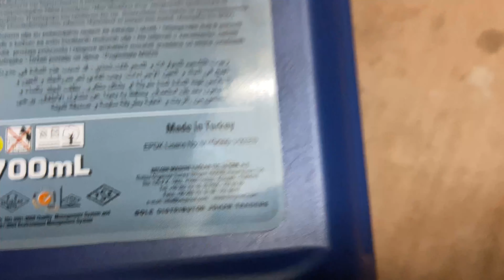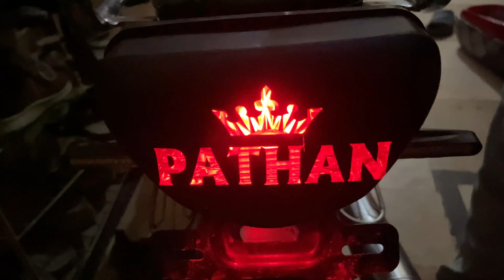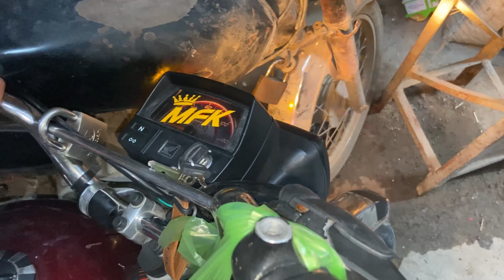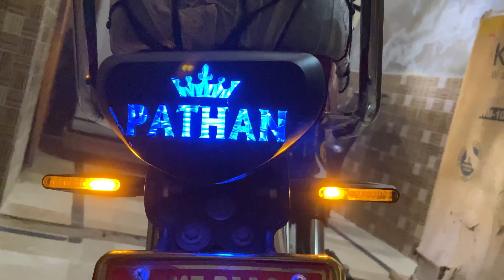Meri birthday 🎂 or bike ki first service 😍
ASSLAMOALIKUM GUYZZ TOH AJ MAH NAH BIKE SERVICE KARWAHI OR MERA BIRTHDAY BHI THA
BIRTHDAY ZADA CELEBRATE NH KARA INSHALLAH NEXT TIME ACHA KARA GAY🥰
Please guyzz support kara galdi sah 1k karnah h love you alll🥰🥰